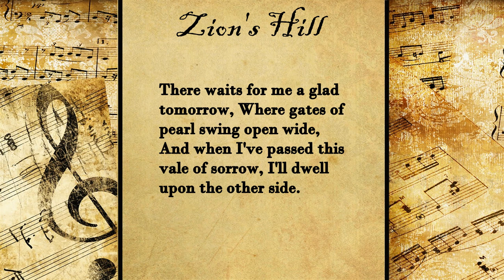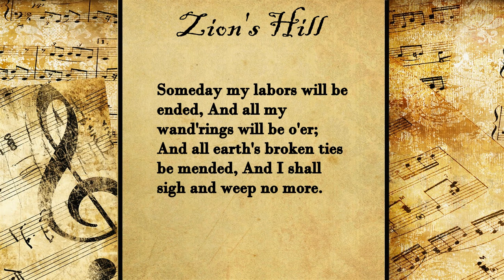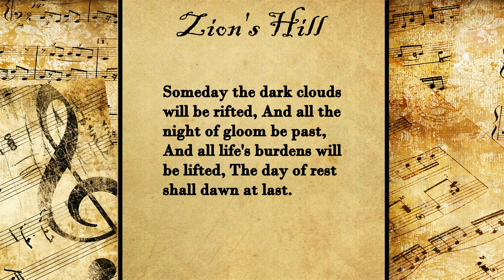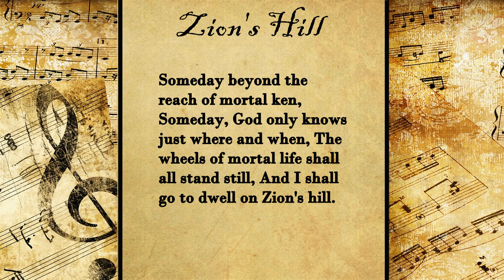Zion's Hill | Hymn